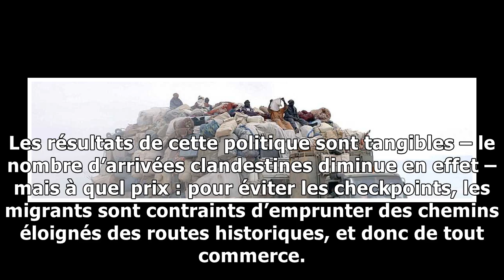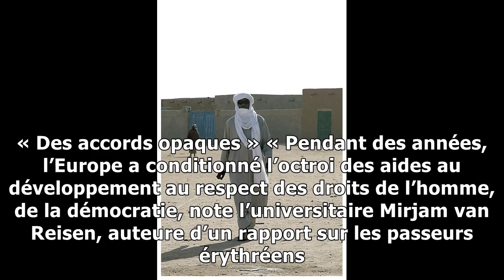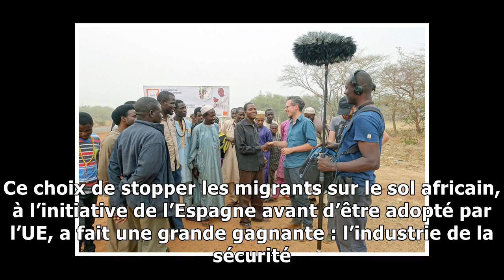TV – « Etats africains, portiers de l’Europe »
A voir aussi ce soir. Le documentaire de Jan M. Schäfer explique comment l’Union européenne subventionne des pays africains pour limiter les flux migr...